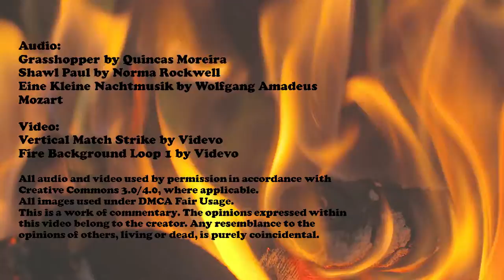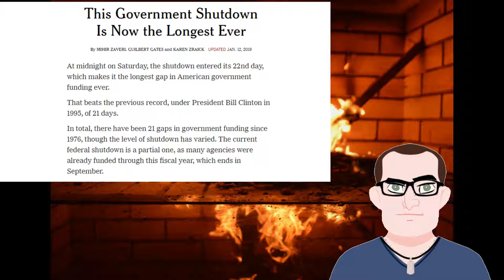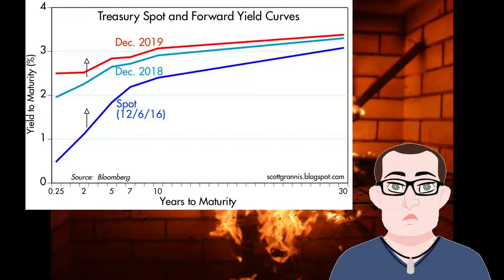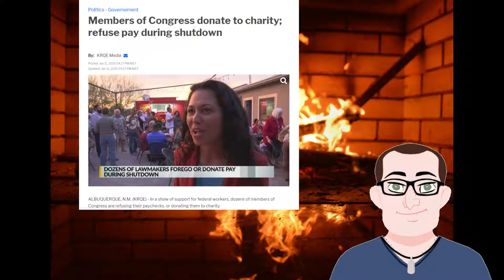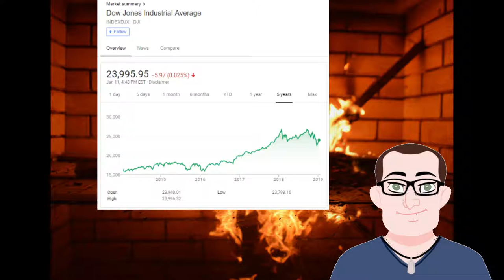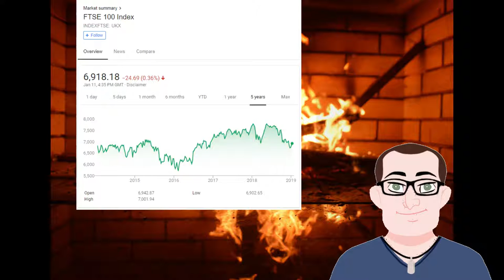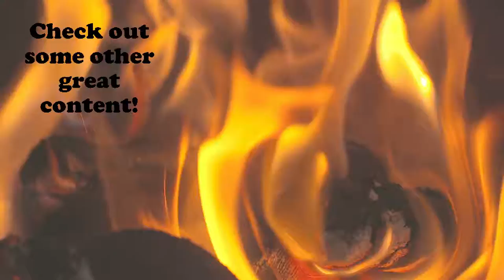New Year, New Beginnings: A Roasted Opinion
A new year means new ideas and new beginnings. Perhaps we could remember that.